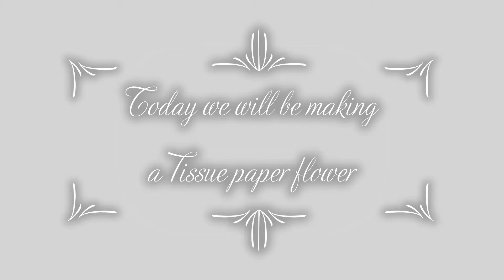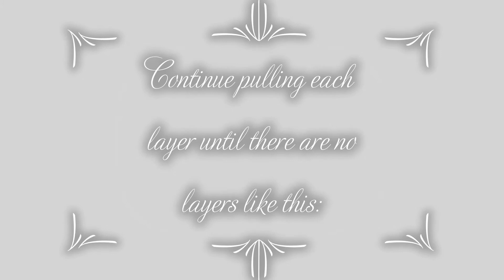How to make a tissue paper flower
Hey Guys , Welcome back , in this video i'll be showing you how to make a tissue paper flower. Sorry for posting late , my apologies. But I hope you enjoy the video.